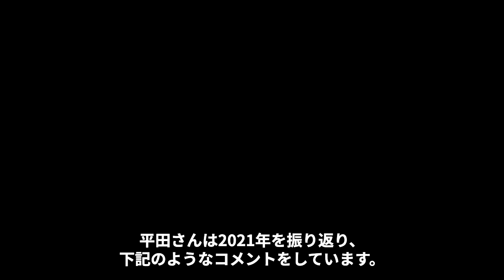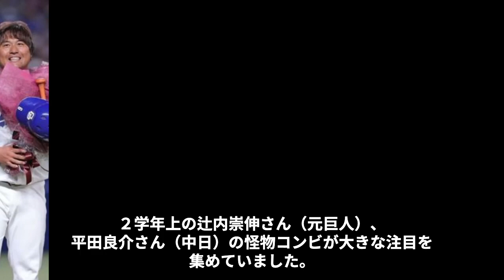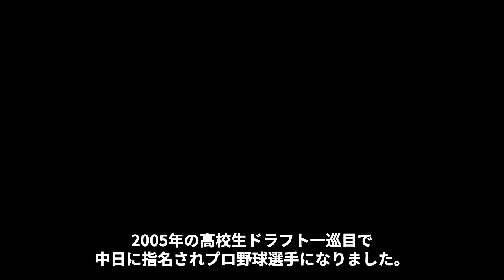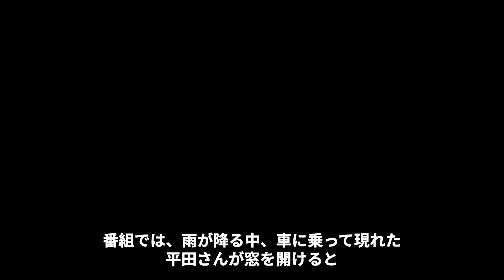平田良介と深い確執があるまさかの相手や高級車を売却した理由に言葉を失う…「野球」で活躍していた元選手が獲得した大谷翔平も取れなかった功績に驚きを隠せない…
暴露クラブでは、アスリートの闇やスポーツの黒い噂、ニュースなどを

スキャンダルネタやゴシップニュースなどが好きという方は